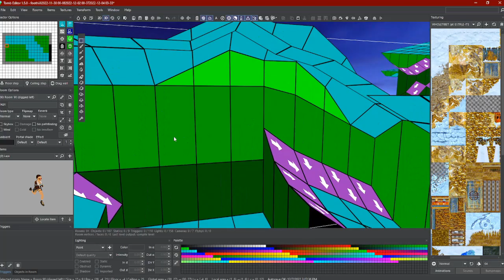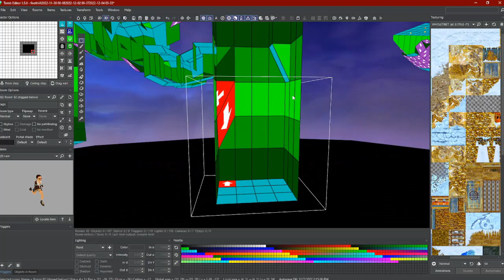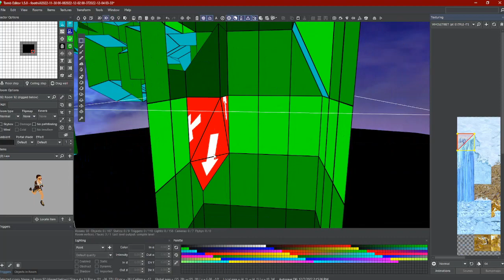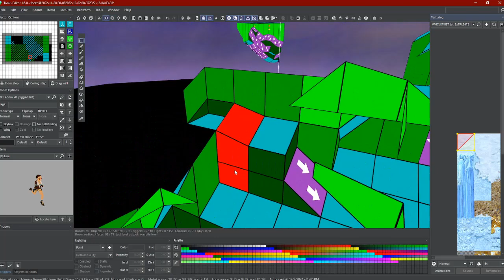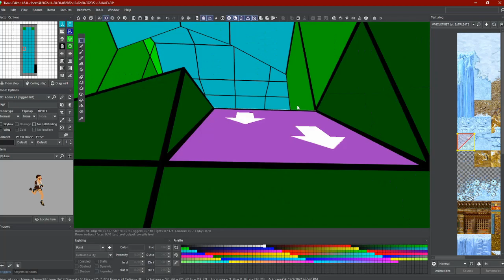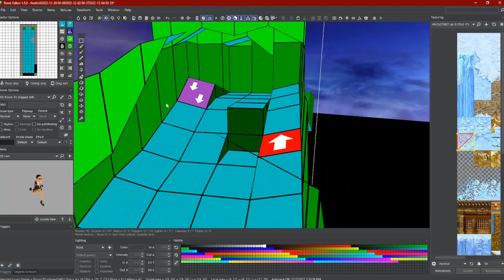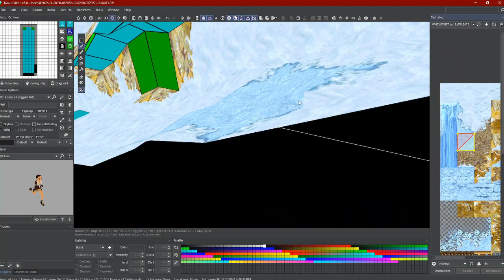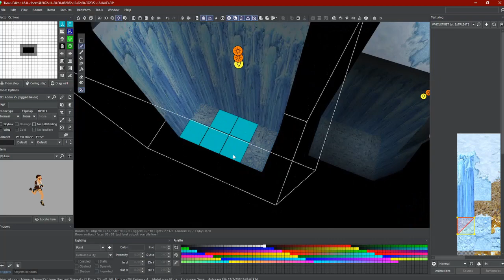Sabatu's Tomb Raider 2 - Tibetan Foothils - Short Timelapse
This is just a short timelapse for my upcoming adventure.

Add me so I can Invite you :)  Sabatu#7300